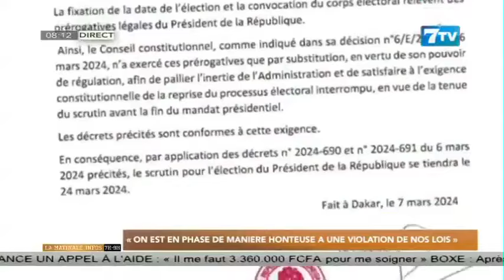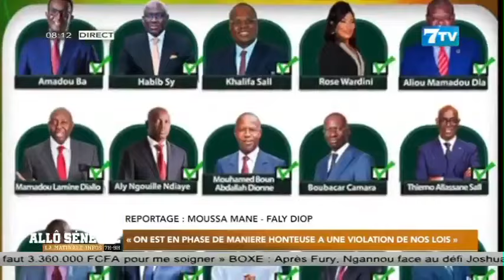Mohamed Ben DIOP: « On est en phase de manière honteuse à une violation de nos lois »